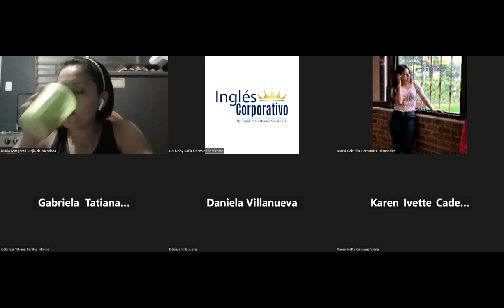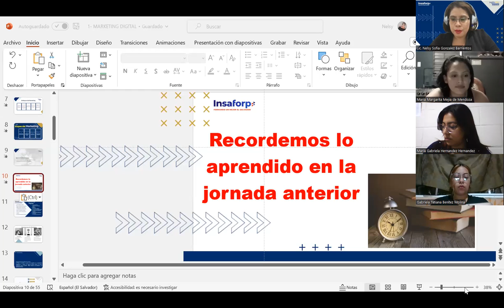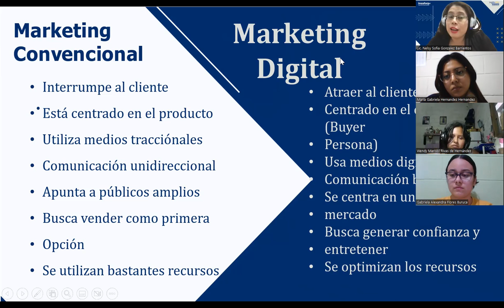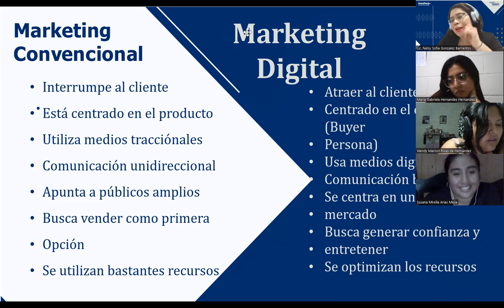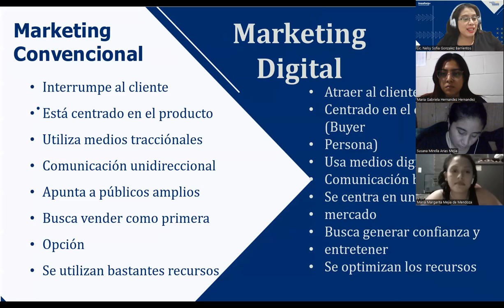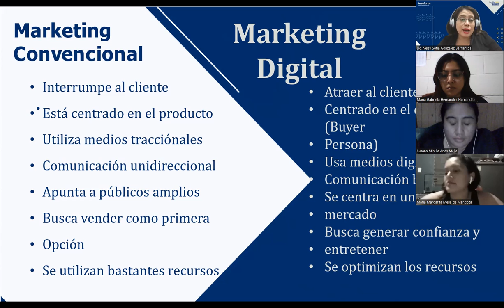SESIÓN 2 - 28022023 - HTEC-REGA-017 - GONZÁLEZ - LAS 4Ps DEL MARKETING MIX